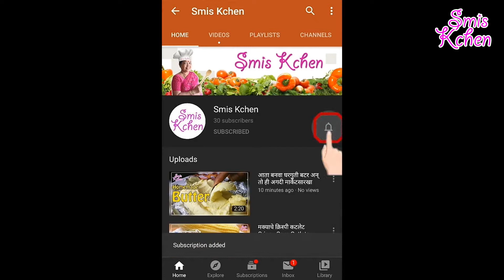बटाटा पनीर ब्रेड रोल | Potato Paneer Bread Roll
नमस्ते,
मी स्मिता. आपल्या सर्वांच "Smis Kchen" मध्ये स्वागत आहे. आज मी तुम्हाला बटाटा पनीरचे ब्रेड रोल करून दाखवणार  आहे. माझी आपल्याला विनंती आहे की आपण सर्वांनी हा व्हिडीओ पूर्ण पहा. आशा आहे की हा व्हिडीओ तुम्हाला नक्की आवडेल. तुम्हीही करून पहा आणि मला नक्की कळवा.